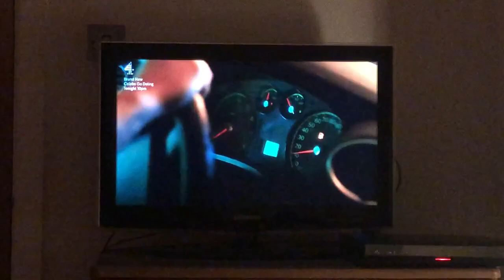Hollyoaks Sinead’s car breaks down ( 24 October 2018 )